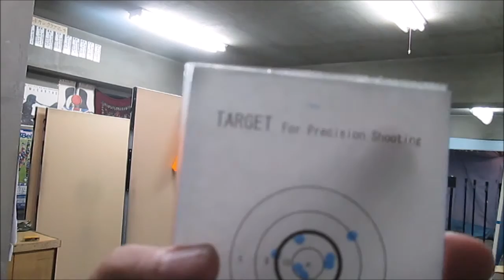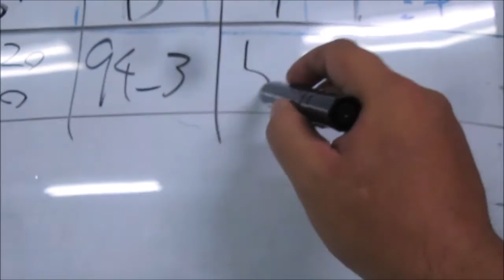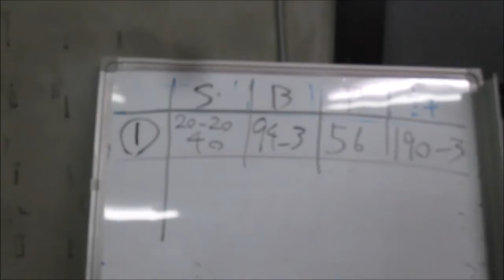ＡＰＳどうでしょう ＡＰＳカップ練習の記９７